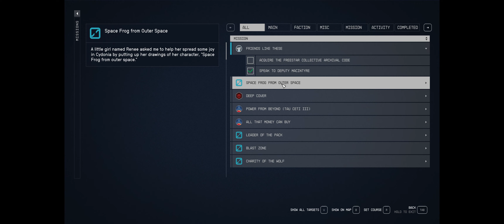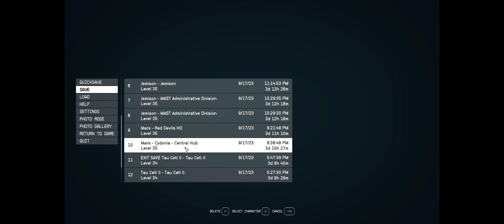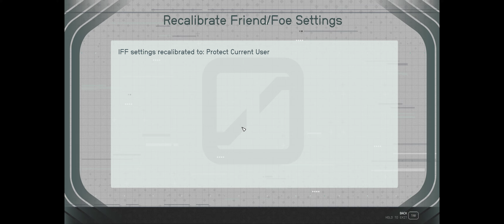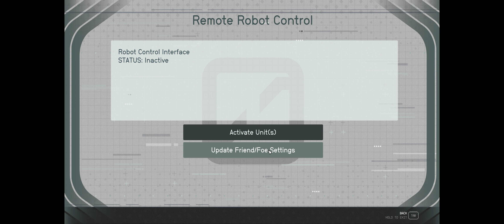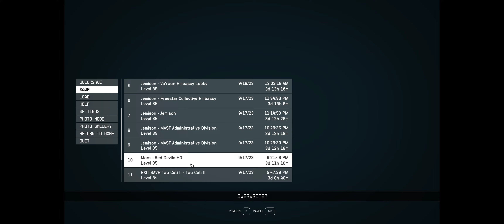Starfield - New Atlantis under Attack!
A new threat emerges and Terrormorphs attack new Atlantis, we are about to go onto an journey to find out why and how to stop it. See 4:28 for the Attack.